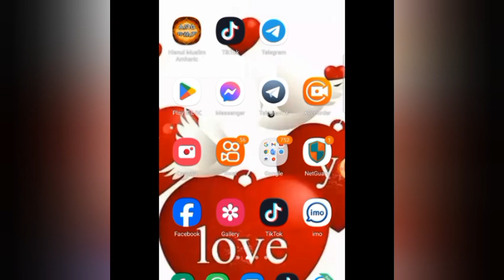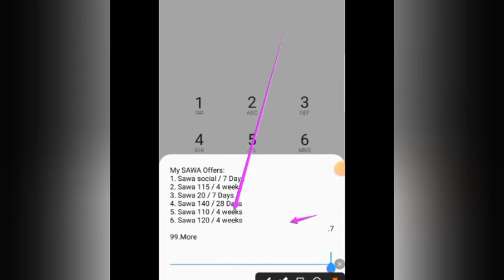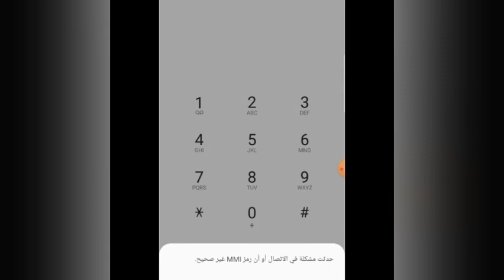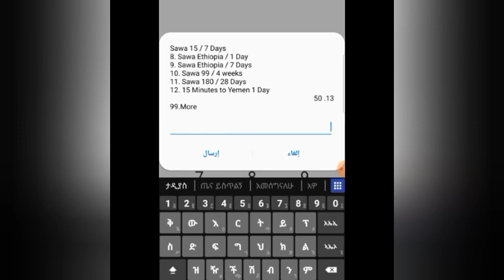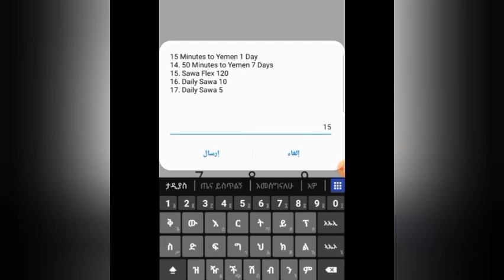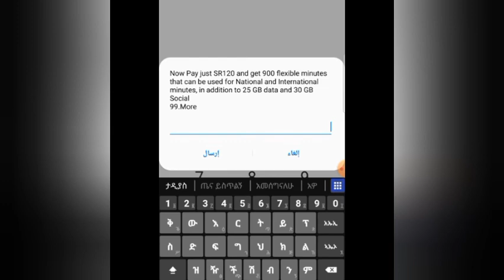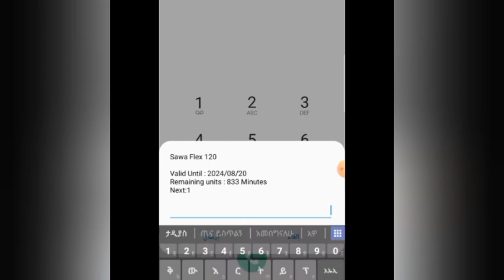የ120ሪያል ሰዋ ካርድ ለኢትዮጲያ መጃን ይሰራል እኮን ደስስስስስ አላችሁ መብሩክ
ሰዋ ካርድ የመቶ ሀያ እሪያል ይሰራል ለኢትዮጲያ